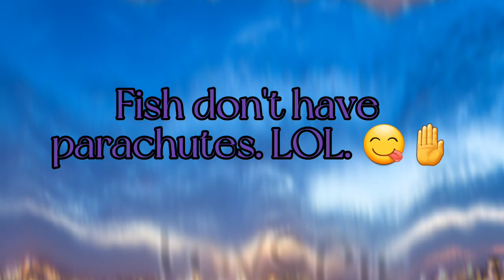Super Bubble Pop! (Trapped in a Super Bubble) (SUPER MEME) feat. Bubble Guppies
For @TJTrudell